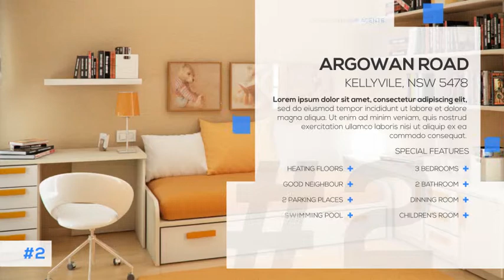Real Estate Promo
1.envato.market/Zz2O1